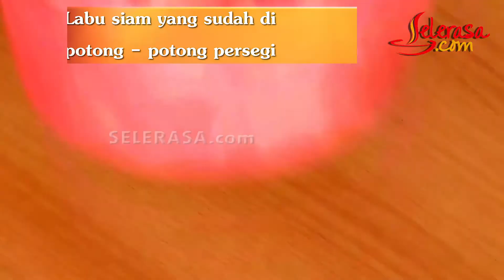Resep dan Cara Membuat Tumis Labu Siam Campur Teri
Selengkapnya Tumis/oseng labu siam teri ini akan menghasilkan cita rasa yang begitu sedap dan mantap. Oleh sebab itu anda harus mencoba membuatnya di rumah. Dan untuk memudahkan anda ketika membutanya, di bawah ini kami sajikan resep dan cara membuat tumis/oseng labu siam campur teri.

Resep Lainnya
Resep dan Cara Membuat Masakan Lasagna Rumahan